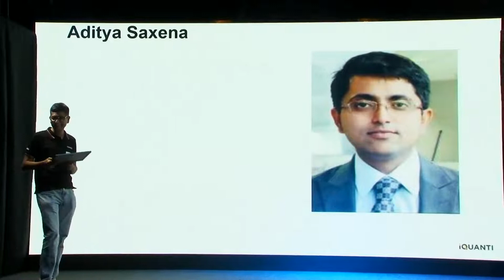iQuanti Annual Awards 2021 - Aditya Saxena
This year's Annual Bash honored long-tenured iQuantians with a special award ceremony.